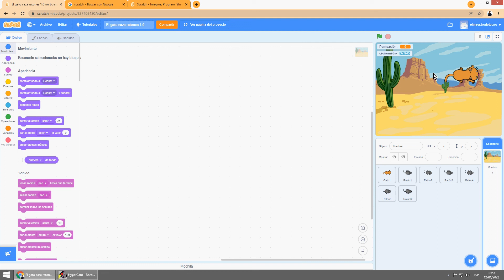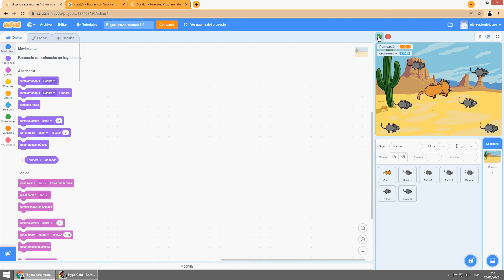Reto Primer Juego con Scratch- Gato caza ratones- Presentación reto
Reto Primer Juego con Scratch- Gato caza ratones #1 Aprende Scratch